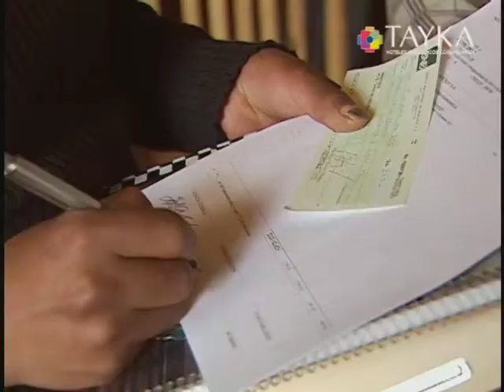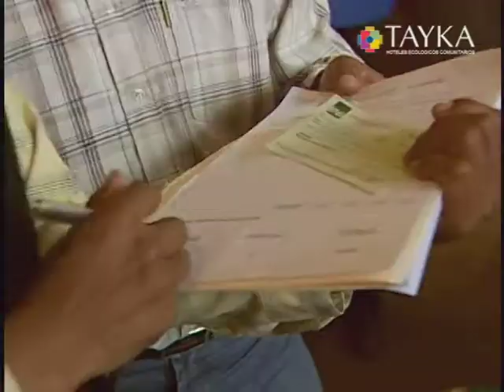Tayka Desafios 2012